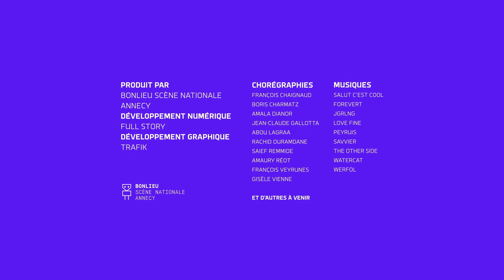I-Dance : Jean Claude Gallotta - 13/6/2021 16:13:17